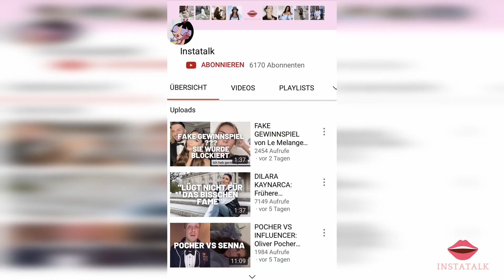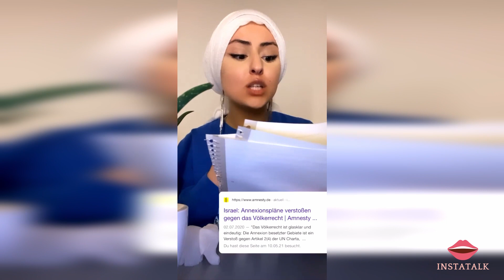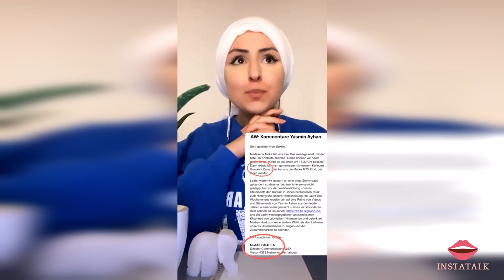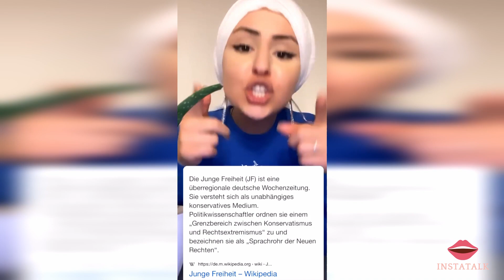MTV GERMANY beendet ZUSAMMENARBEIT mit INSTA-KOMMENTAR | YASMIN POESY STATEMENT - Instatalk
Quellen: yasminpoesy/ Instagram